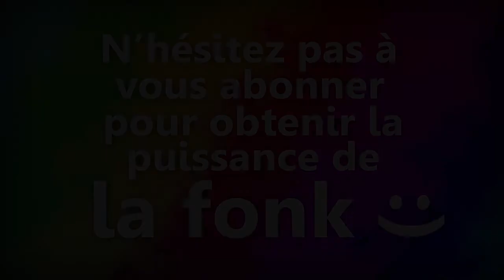Introduction - Et si c'était dans Minecraft [MinecraftZephirr FX]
Mon ordinateur a crashé 3 fois en faisant cette intro ^^